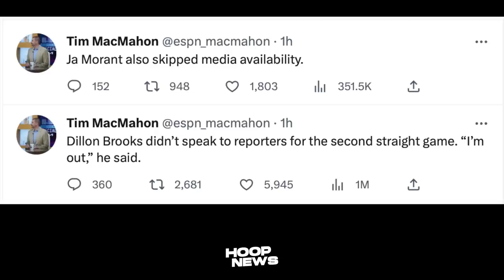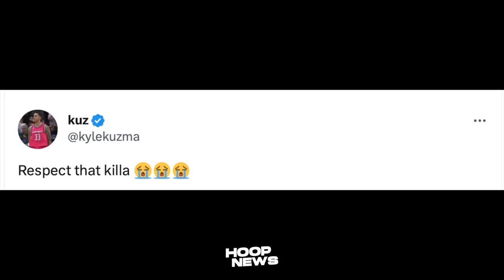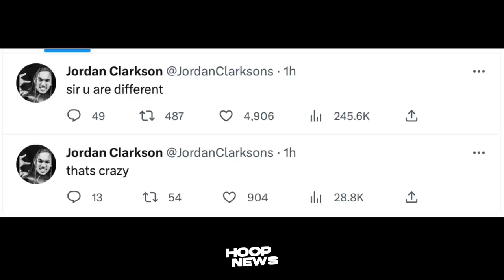Reaksyon ng mga NBA players sa Ginawa ni LeBron James sa Grizzlies Team...